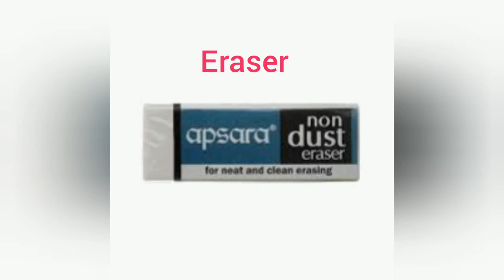3D আঁকা শেখো